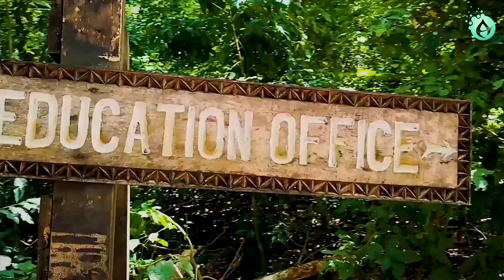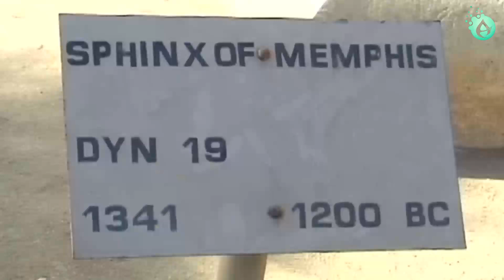Kota Ini Diserang Bangsa Barbar dan Menjadi Kota yang Hilang!! - 10 Kota di Dunia yang Pernah Hilang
Halo sobat altar..
Kembali lagi kita membahas fakta fakta menarik di dunia..
Kota adalah tempat tinggal manusia yang memiliki berbagai fasilitas yang lengkap untuk memenuhi kebutuhan hidup kita. Para ahli meyakini kota pertama di dunia adalah kota Jericho yang ada di Palestina.
Kota ini sudah berdiri sejak 9000 SM. Kota Jericho masih berdiri hingga saat ini yakni di sisi barat lembah Sungai Yordan.
Namun tidak semua kota dapat bertahan seperti kota Jericho. Beberapa kota di dunia pernah ada namun menjadi kota yang telah hancur karena beberapa faktor dan menghilang.
Namun sebagian dari beberapa kota yang hilang tersebut berhasil ditemukan seperti kota pada video berikut ini.